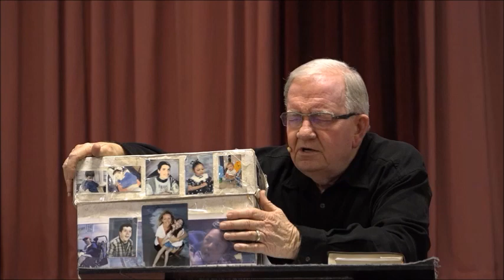Keeping Yourself In The Love Of God